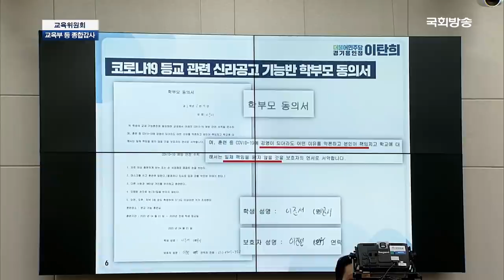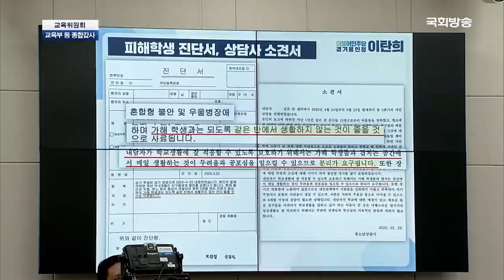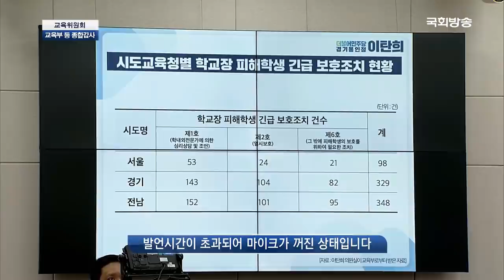말도 안 되는 교육청 대응 '화난 이탄희 의원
이탄희
절실한질의
출처:국회방송